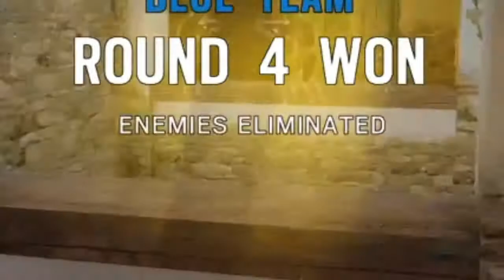Some cool siege clips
I took my time with the editing an i reckon its pretty good, have a good day:)